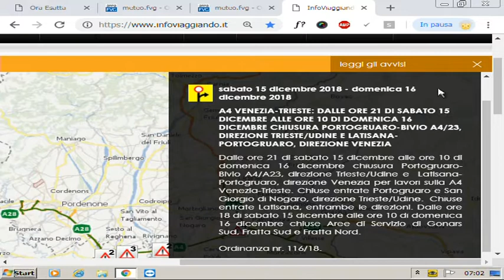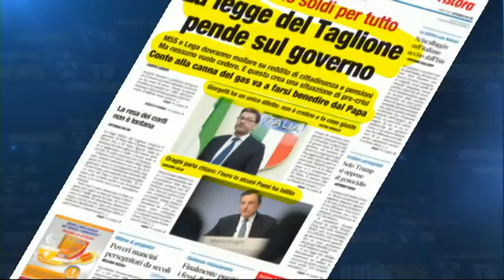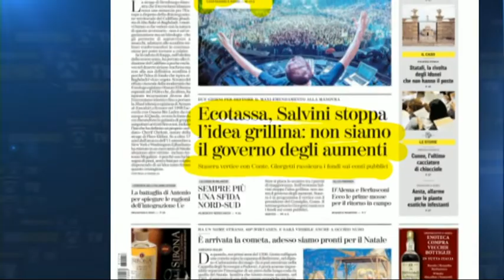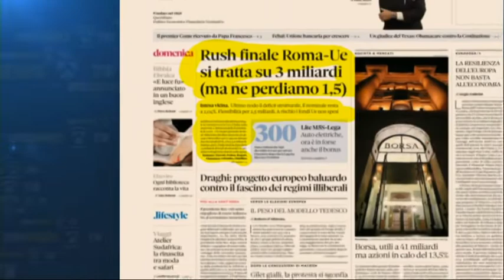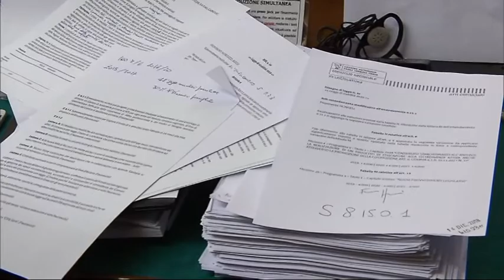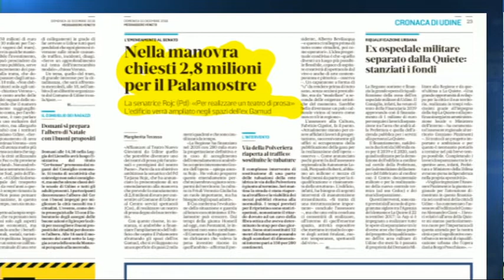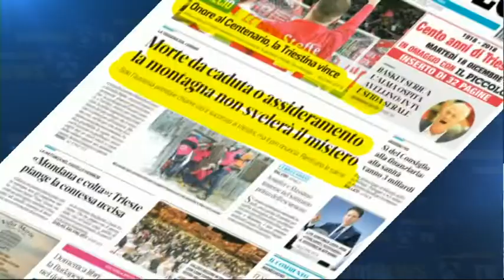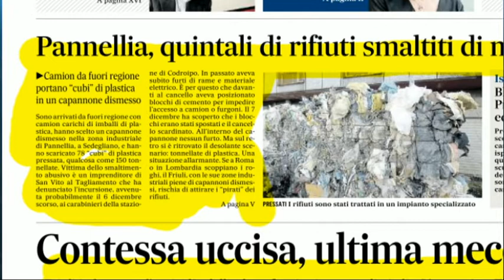TG 24 NEWS | RASSEGNA 1a PARTE | ORE 7 | 16 DICEMBRE 2018